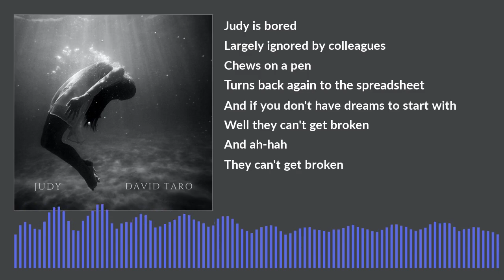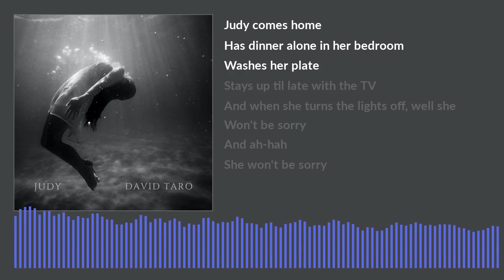Judy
Here's my latest single 'Judy', an indie pop song about life, dreams & spreadsheets. All the important stuff, basically.

I'm hoping to have a 'proper' music video up later in the Summer, but in the meantime, here's a lyric video :)